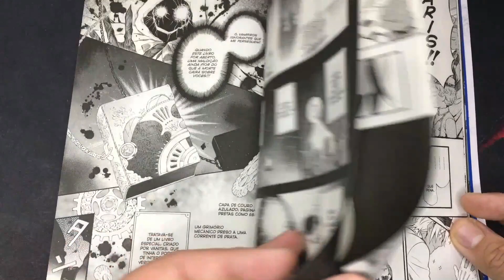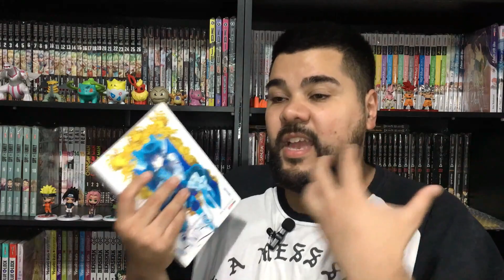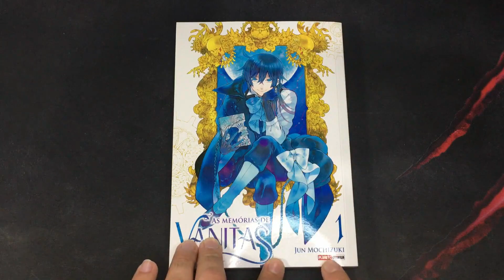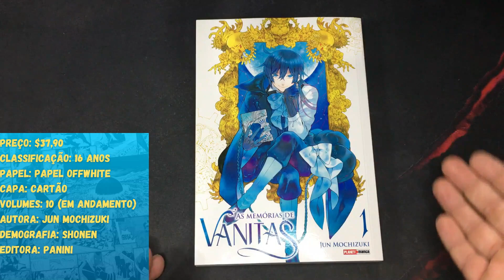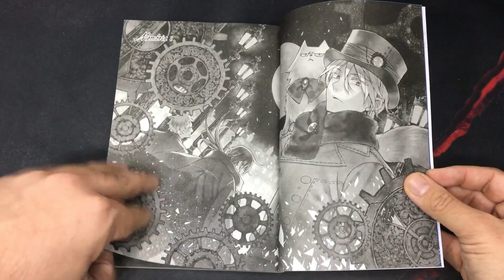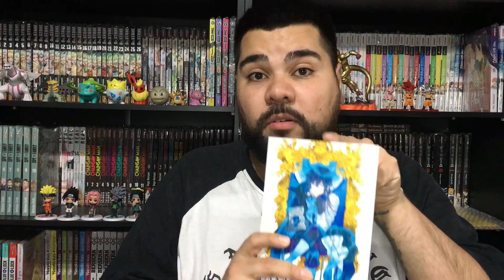MALDIÇÕES EM VAMPIROS??? - AS MEMÓRIAS DE VANITAS - VALE A PENA???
🗺️ MUNDOS INFINITOS

VIRAR MEMBRO PIX ME CHAMA NO DIRECT NO INSTAGRAM